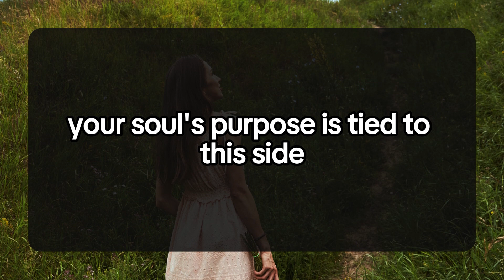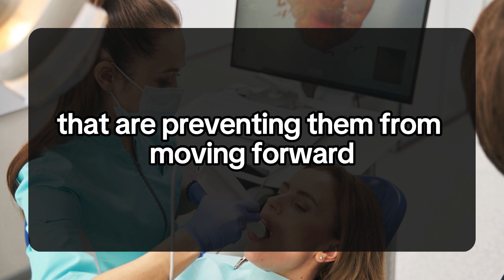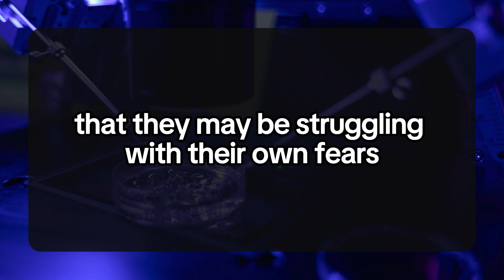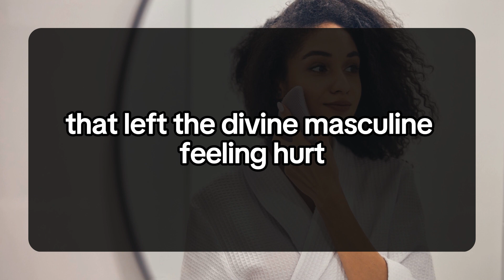Embarking on a New Life Together 💕 Emotional Reflections